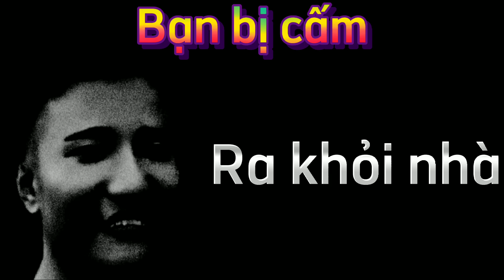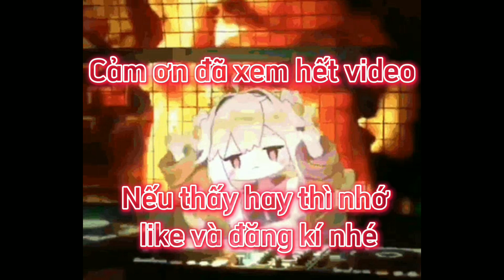Super Idol Becoming Uncanny (Bạn bị cấm)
Meme
Becoming
Mr Incredible
Meme Becoming
Becoming Canny
Becoming Uncanny
Becoming Evil
Becoming Angry
Becoming Sick
Becoming Glitched
Becoming Fat
Becoming Idiot
Becoming Scared
Becoming Sad